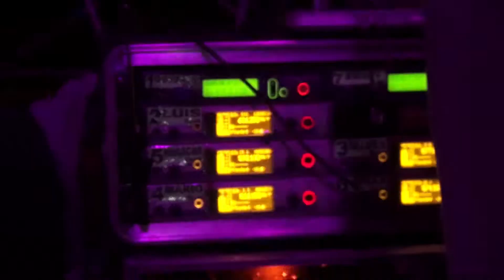CHILA JATUN - BOQUITA DE MIEL - EN VIVO - FESTIVAL INTERNACIONAL DE MUSICA TUPIZA 2015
Video grabado en el 2do Festival Internacional de Música Tupiza 2015